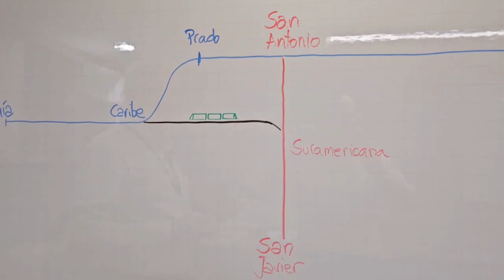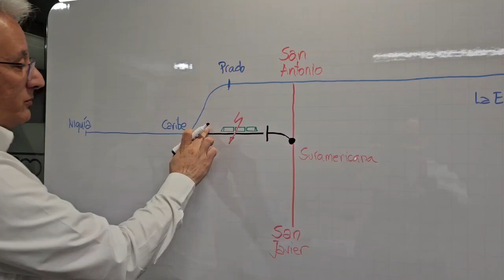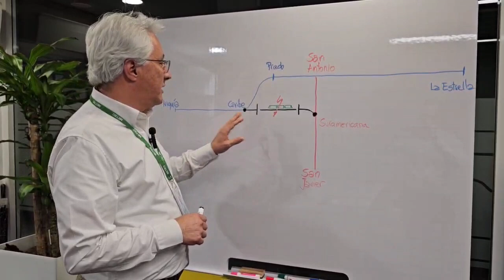Tomas elejalde 1